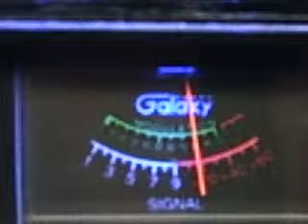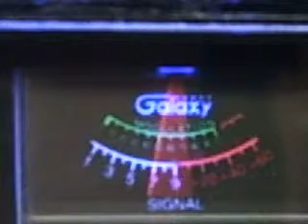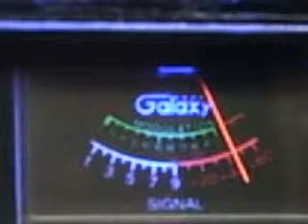WWPDX # 426 & # 505